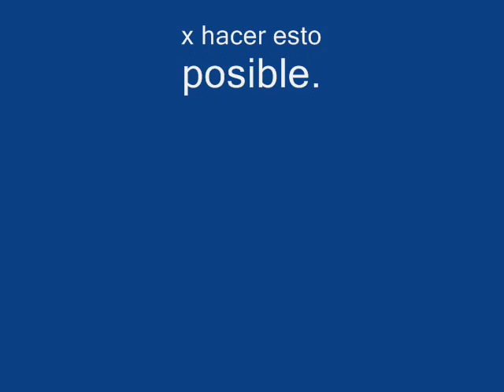3dequimes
esto no se hace y

no lo agan nunca

no se drogen

sino van a quedar como estos boludos.